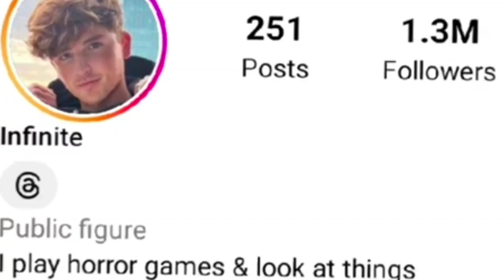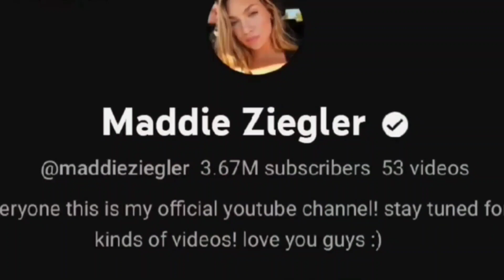Caylus Vs Maddie Ziegler Lifestyle Comparison | Biography | Affairs | Net worth